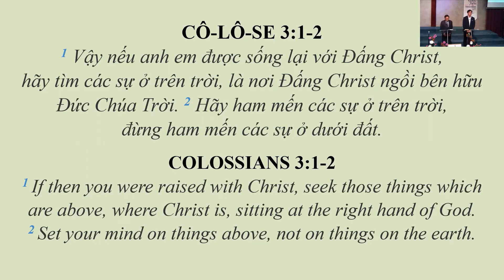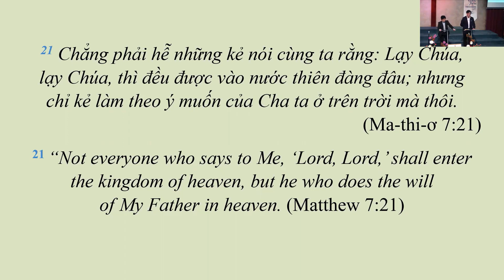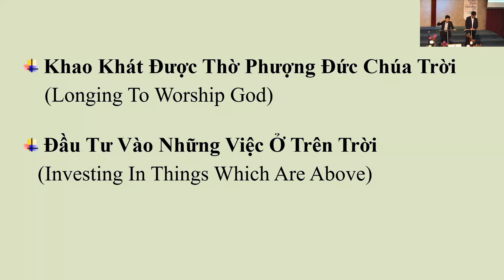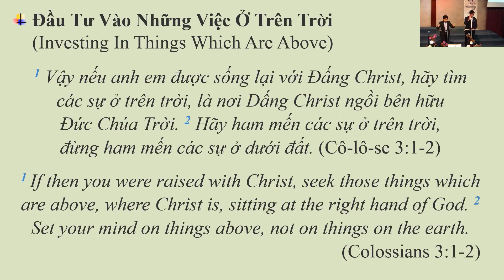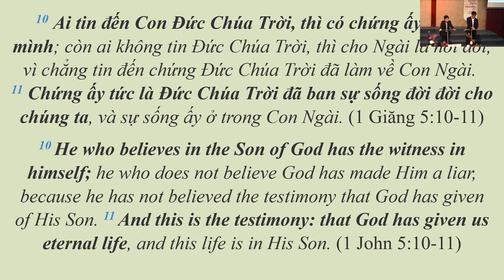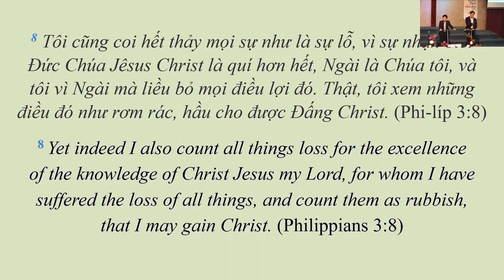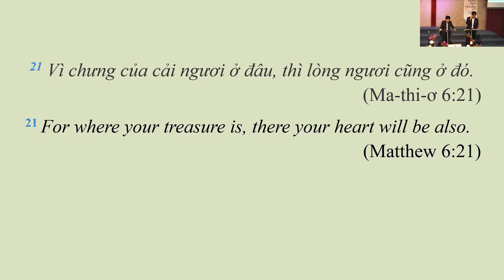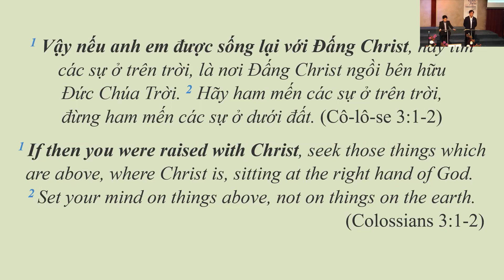SUNDAY 2/04/2023 - CHƯƠNG TRÌNH THỜ PHƯỢNG- WORSHIP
ĐỀ TÀI: LÀM SAO TÔI BIẾT CHẮC RẰNG TÔI CÓ ĐƯỢC SỰ SỐNG ĐỜI ĐỜI? (PHẦN 4) / HOW DO I KNOW FOR SURE THAT  I HAVE ETERNAL LIFE? (PART 4)

Kinh Thánh / Bible Passage: Cô-lô-se/ Colossians 3:1-2
Giảng Luận / Sermon By: Mục Sư Dương Hữu Dũng
Thông Dịch / Interpreted By: Nathan Vu